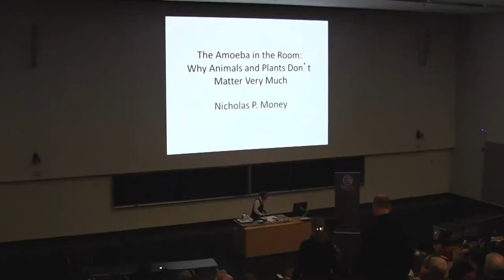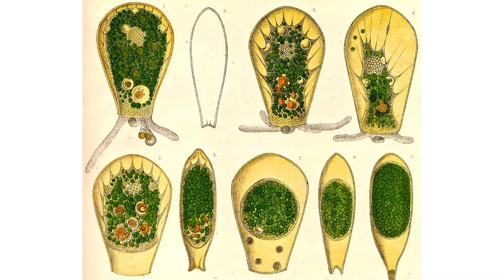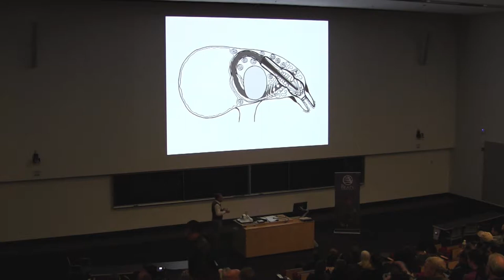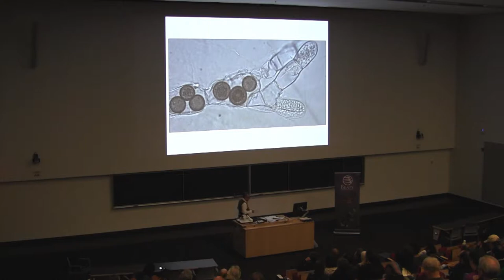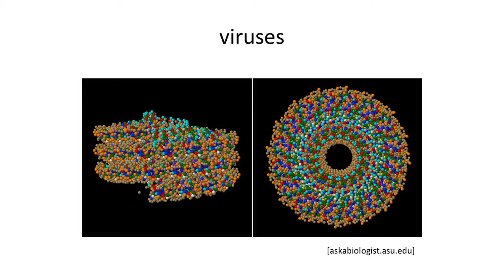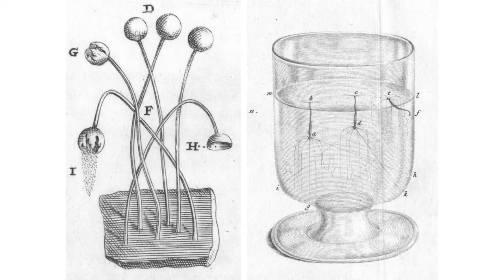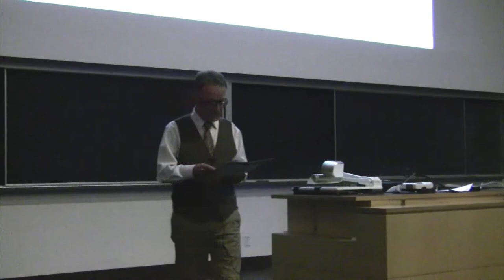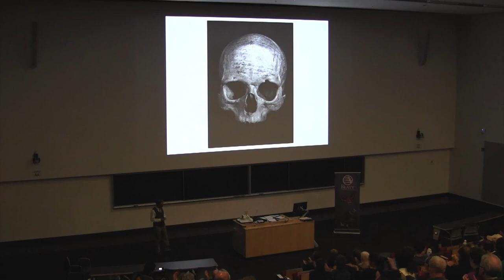The Amoeba in the Room: why animals and plants don't matter very much - Nicholas Money